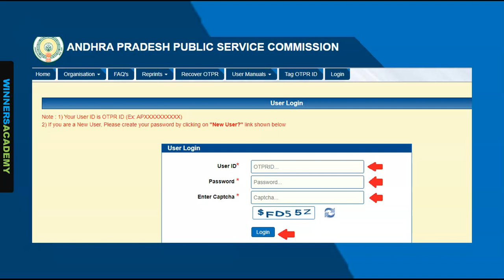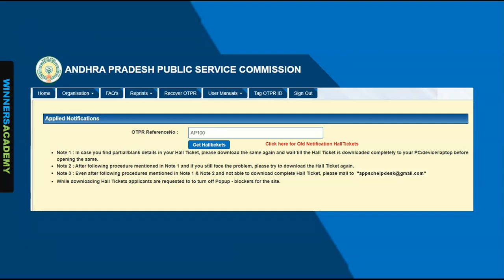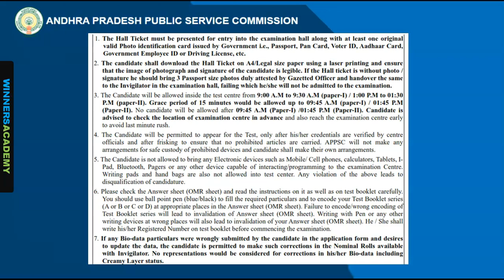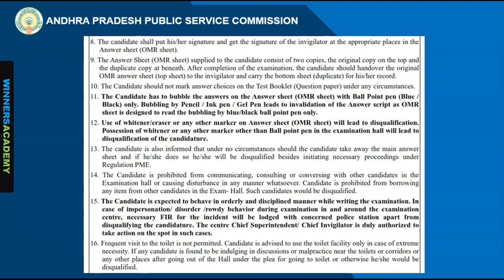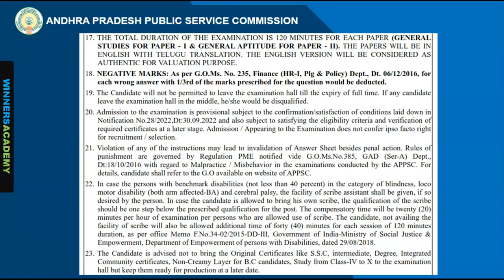APPSC Group 1 2022-23 Prelims Exam Day - Do's and Don'ts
appsc group 1 hall ticket download 2022,  appsc గ్రూప్ 1 హాల్ టికెట్స్ డౌన్లోడ్
APPSC Group 1 Hall Ticket 2022-23 Out for Prelims Exam